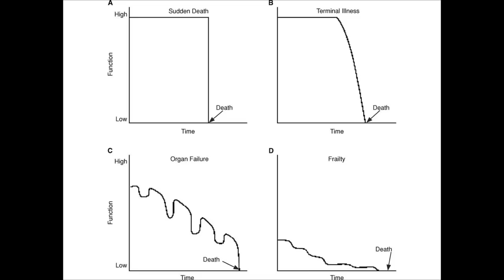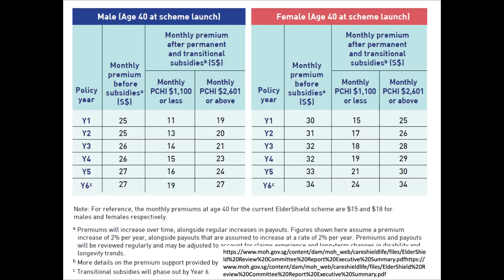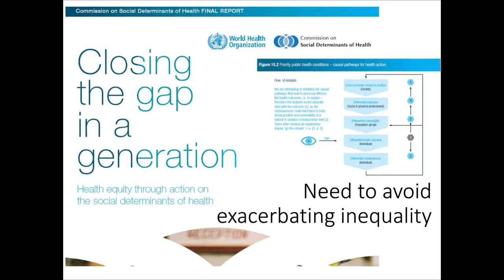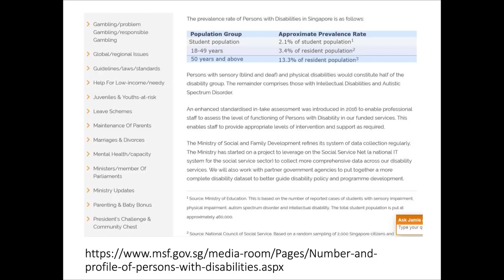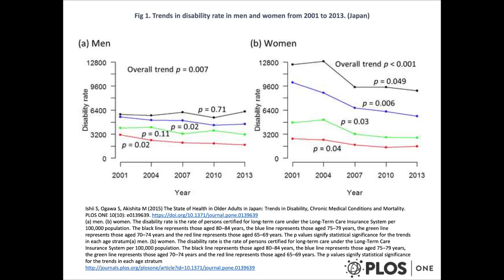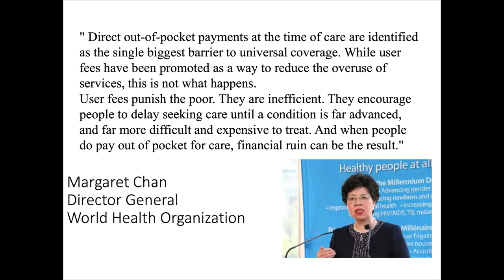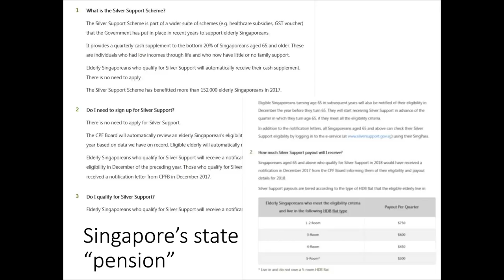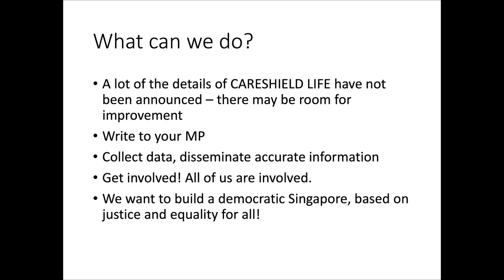Careshield: A Different Approach and Interpretation Part 2 - Paul Tambyah at The Agora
Changing Worlds Series 22 - CareShield: A Different Approach and Interpretation. Organised by Function 8 and held at The Agora.